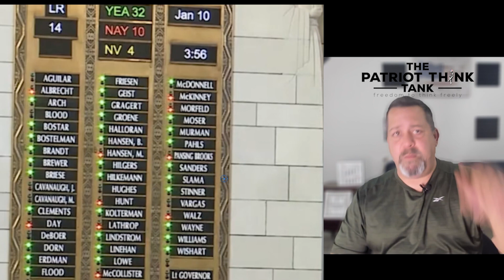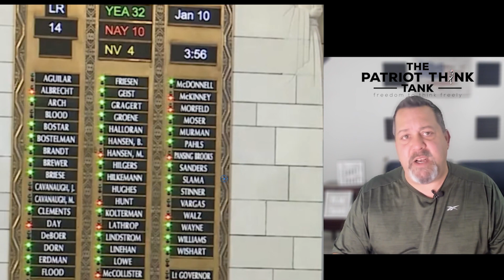ARTICLE V UPDATE! GREAT NEWS IN NEBRASKA! 2022 WILL BE A GREAT YEAR FOR OUR CONSTITUTION! LET'S GO!!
Great News out of Nebraska for the calling of a convention of states! LR 14 PASSED the first vote! One vote away from being filibuster proof! 2022 is going to be a GREAT YEAR! If you haven't signed the petition to let Convention of States Action send a letter to your representative on your behalf you can find the link on our website at the below link! What are you waiting for?

Don't forget to check out our website to learn more about Article V and how We The People can unite to take our country back and bring the power back where belongs, WITH US!